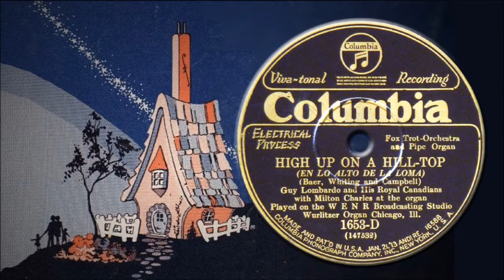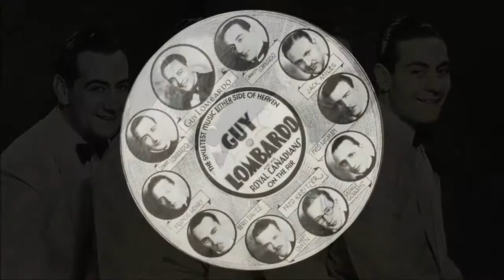Guy Lombardo - High Up On A Hill-Top (1928)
High Up On A Hill-Top
Words and music by Abel Baer, Ian Campbell and George Whiting
Guy Lombardo and His Royal Canadians
Milton Charles at the WENR Radio Studio Wurlitzer Organ, Chicago Illinois
Columbia 1653-D

Milton Charles (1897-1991) was born to a musical family in San Jose, California. He began piano lessons at the age of 7 and became a church organist when he was 13. As a teenager played at movie theaters in San Francisco and was eventually hired to play at the Grauman Chinese Theatre in Los Angeles. In the early 1920s he moved to Chicago where was the featured organist at the Tivoli Theatre as well as assisting at the Chicago Theatre and Uptown Theatre. After sound films became prevalent at the end of the 1920s, Charles moved to radio, scoring background music for "The Amos and Andy Show," "Ma Perkins" and "The Road of Life." He later worked on the Roy Rogers and Gene Autry radio shows, was a staff organist with CBS in Los Angeles, and spent the last 20 years of his career as organist and vocalist at the Kings Arms restaurant in Toluca Lake. He died on November 1, 1991 in Corona, California.